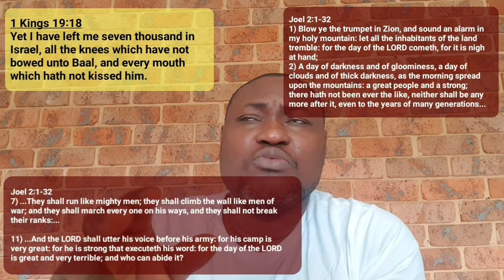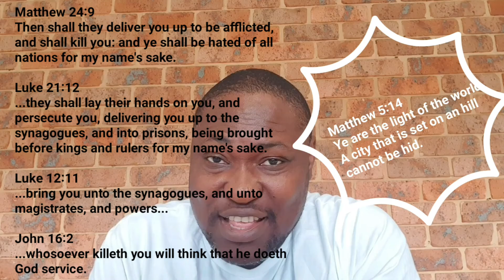A Marching Church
Galatians 5:1
Stand fast therefore in the liberty wherewith Christ hath made us free, and be not entangled again with the yoke of bondage.